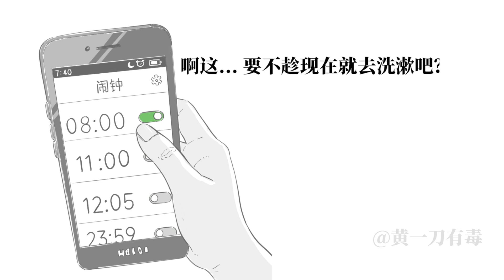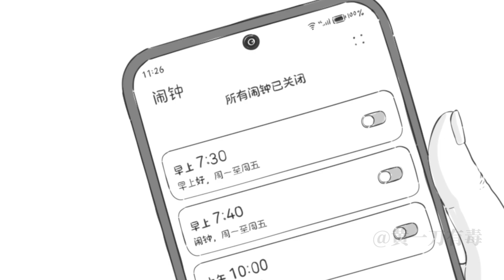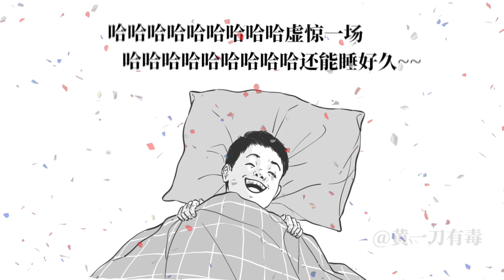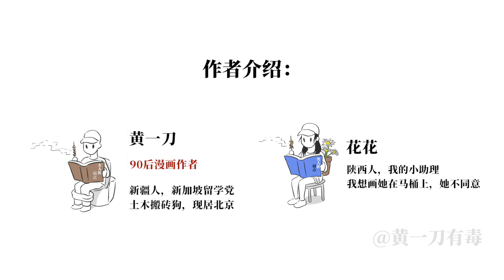打工人每天起床的真实写照，哈哈哈哈哈哈